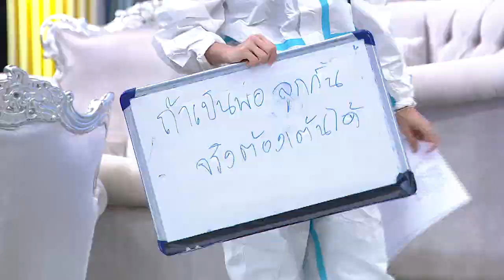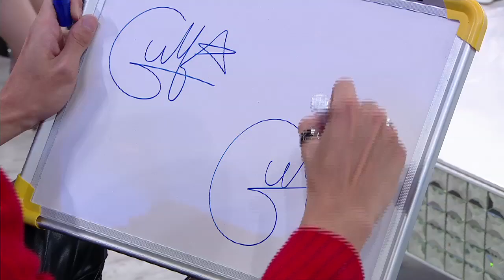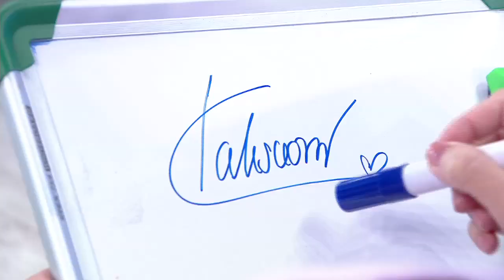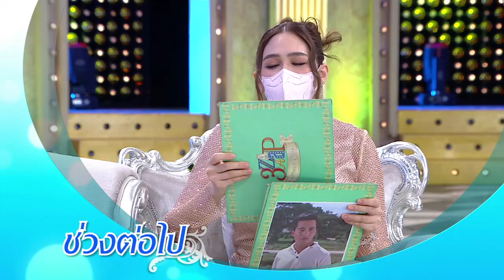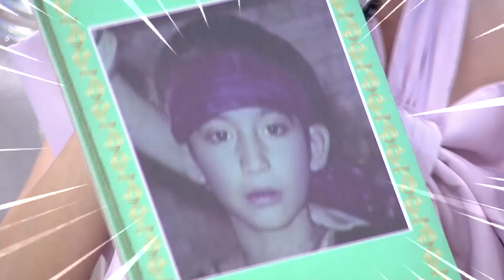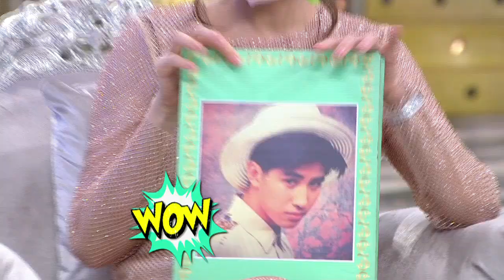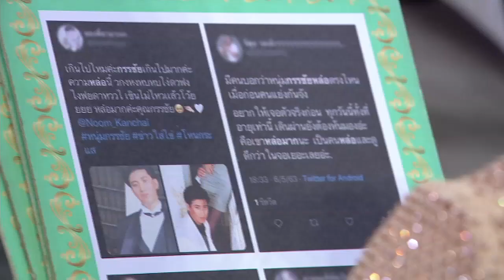ลูกชายสุดหล่อ "กลัฟ คณาวุฒิ" โสด100% | เฉลยแล้ว! หนุ่ม กรรชัย ขับรถหาสาว | 3 แซ่บ (Full) 12 มิ.ย. 65